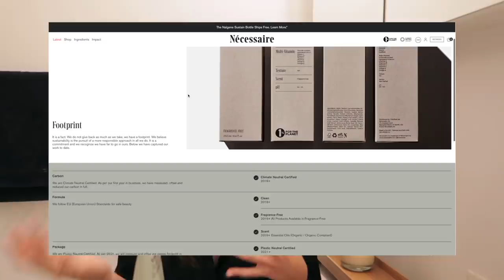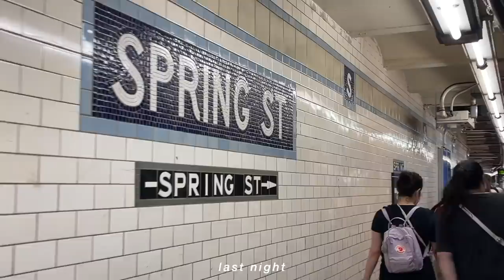a typical sunday in my life | self care, prepping for the week ahead, & relaxing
The Body Essentials set from Necessaire includes three full size products; Body Wash, Body Lotion, and Body Exfoliator
To get your own Body Essentials Set, use my

a typical sunday in my life!! focusing on self care, prepping for the week ahead, & relaxing

FAQ;
-How old are you?
23 (when posted)

LIM College

5'4